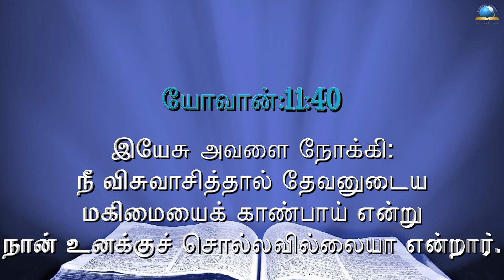இன்றைய வசனம் [04/04/2022] - Today Bible - Tamil Bible Verse